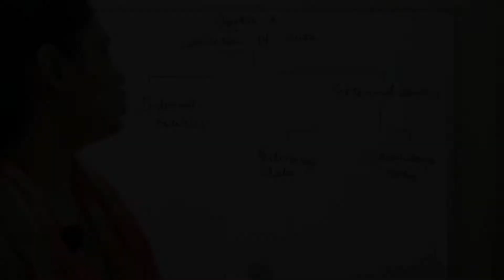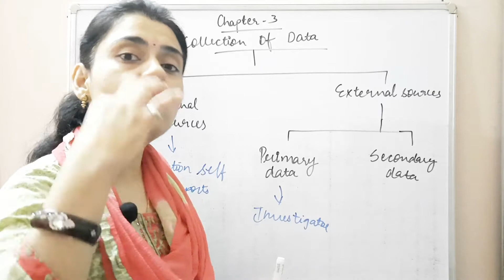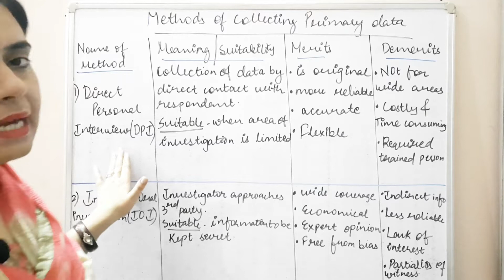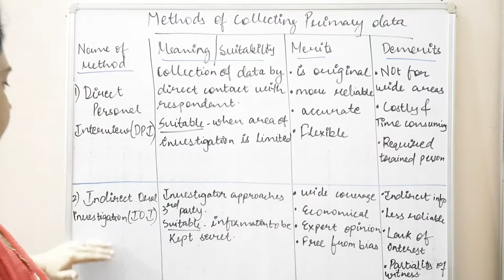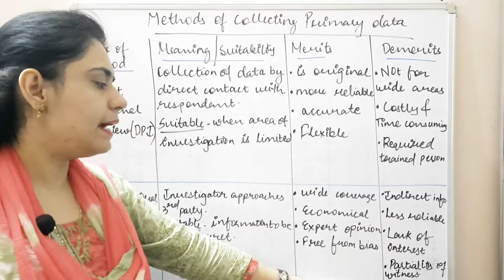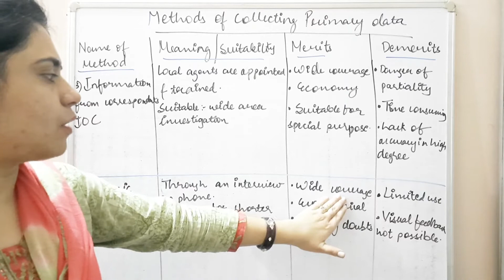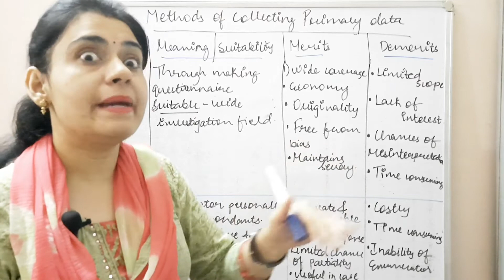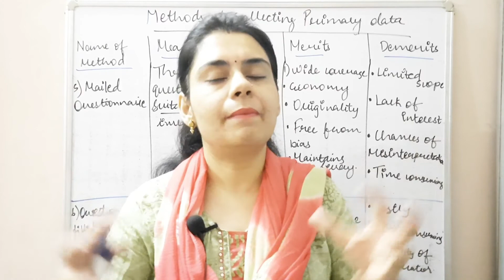S4:COLLECTION OF DATA||STATISTICS CLASS 11||PRIMARY DATA||SECONDARY DATA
COLLECTION OF DATA STATISTICS CLASS 11
METHODS OF COLLECTION OF DATA
PRIMARY DATA STATISTICS CLASS 11
METHODS OF COLLECTING PRIMARY DATA
SECONDARY DATA STATISTICS CLASS 11

keep watching, keep studying and keep supporting 🙏🙏